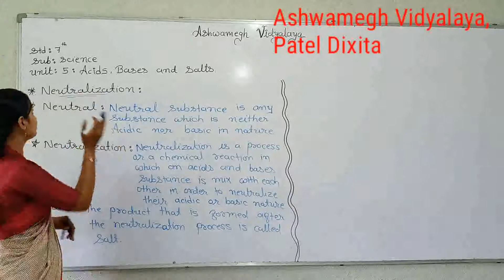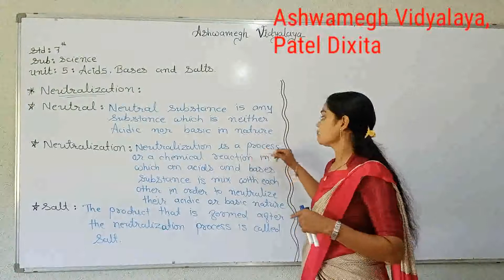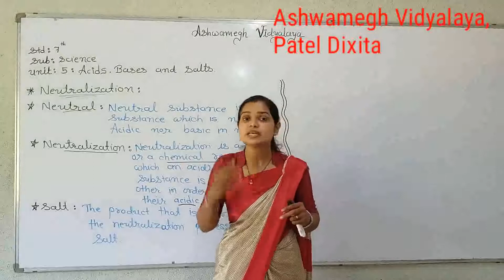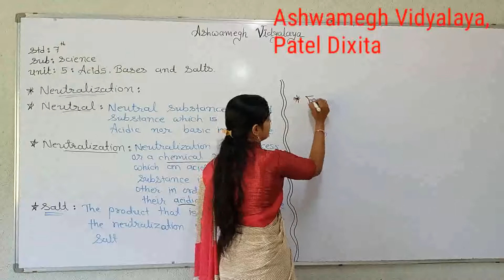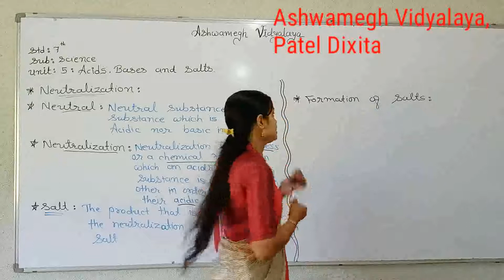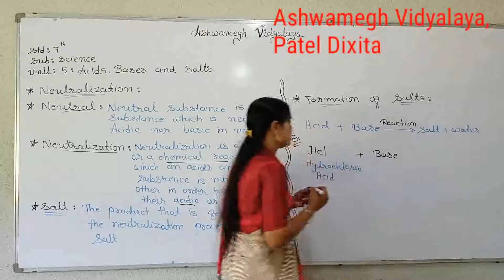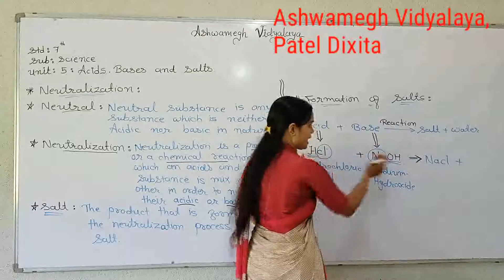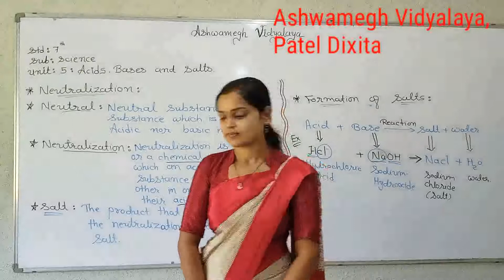STD:7 (Eng.Med.) Sub:Science Unit:5-Acids,Bases and Salts (Part:5) by Patel Dixita